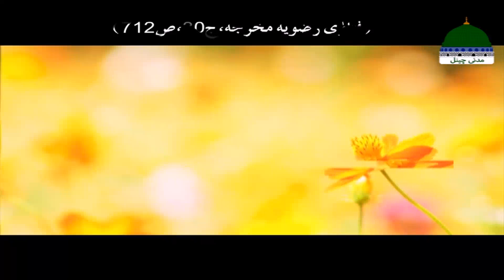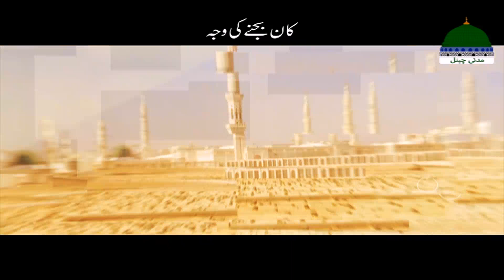Rivayat by Maulana Ilyas Qadri – Kaan Bajne Ki Waja – Madani Channel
Dekhiye khoobsurat Rivayat

"Kaan Bajne Ki Waja"

Tareekh e Islam kay sachay waqiyat aur hikayat short video main dekhain

Ye hikayat par bhe dekhi ja sakti hai

kaanbajnekiwaja,rivayat
○▭▭▭▭▭▭ஜ۩۞۩ஜ▭▭▭▭▭▭○